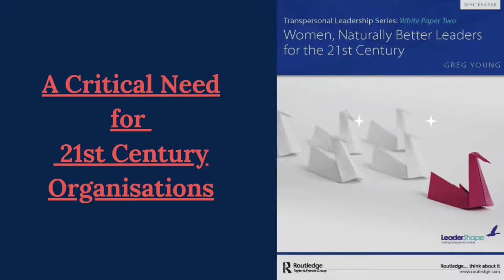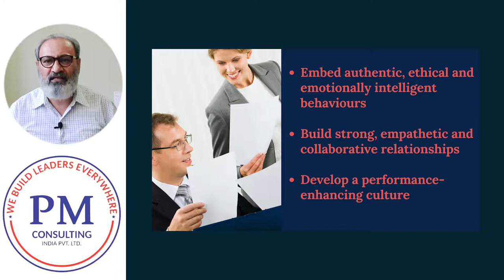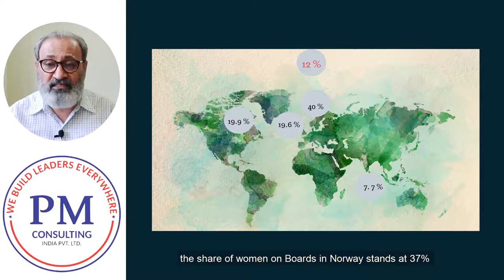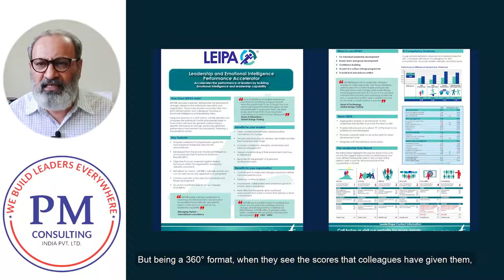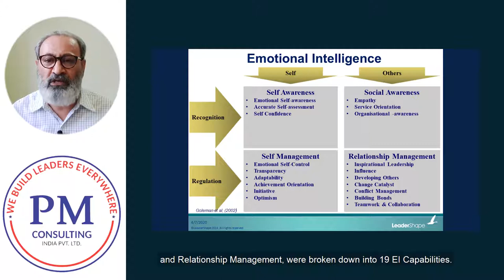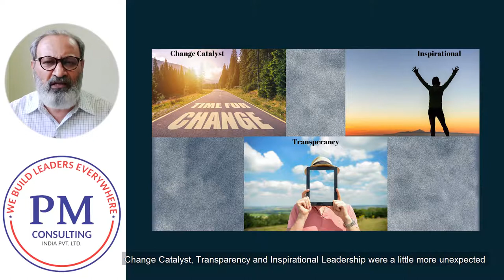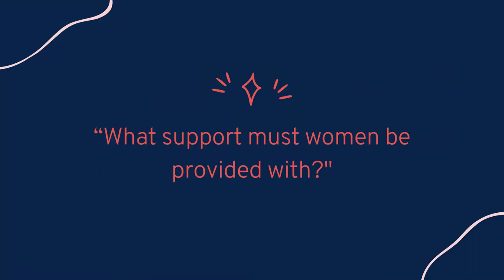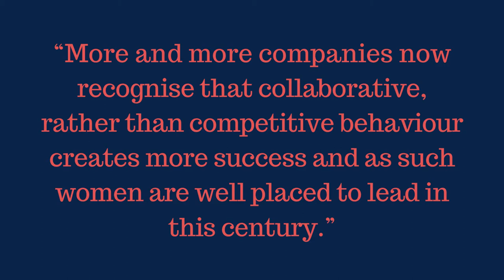IMPORTANT LESSONS I HAVE LEARNT : WOMEN LEADERSHIP WORKSHOP